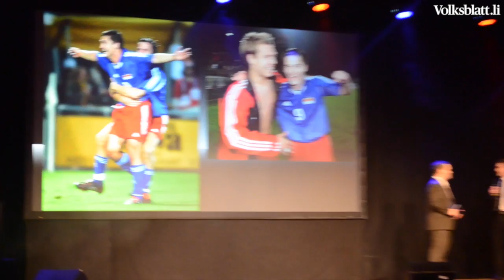LFV Award 2013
LFV Award 2013 Verleihung in Triesen.